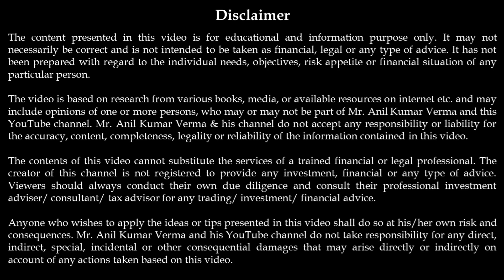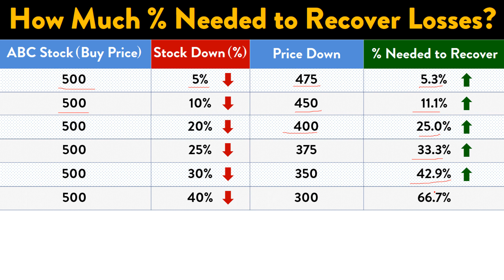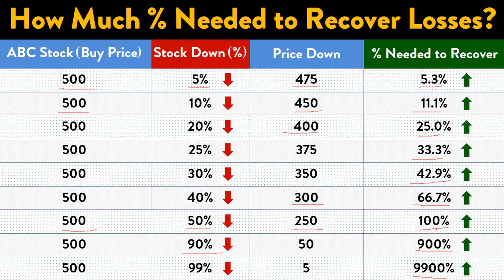How Much Returns Needed to Recover a Stock Market Loss | Recover Loss in Share Market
📢 Hello Friends - In this video, you will understand how much returns needed to recover till 90% losses in stock market. This video is helpful for beginners to understand the basic concept.

Angel Broking Account - FREE (Recommend)
Step-by-Step Demat Account Opening Video
Topics Covered:
1) How Much Returns Needed to Recover a Stock Market Loss
2) How to Recover Loss in Share Market
3) basic concept to recover loss in stock market

📺 Thanks to support our YouTube channel Anil Kumar Verma. I hope you have liked the video about How Much Returns Needed to Recover a Stock Market Loss.